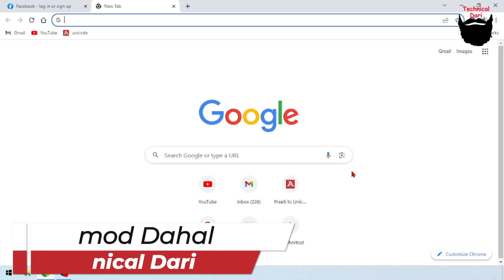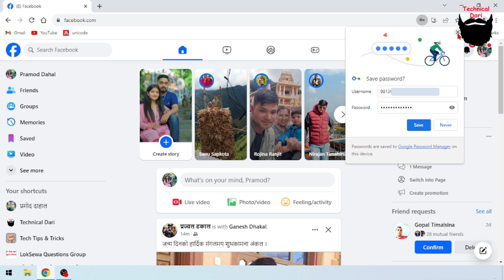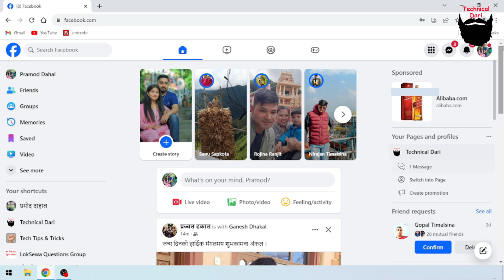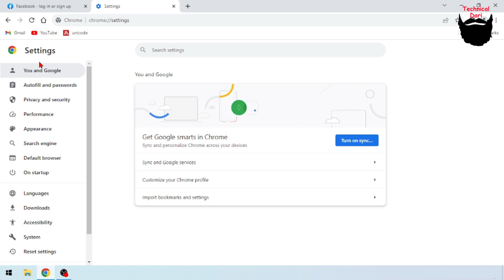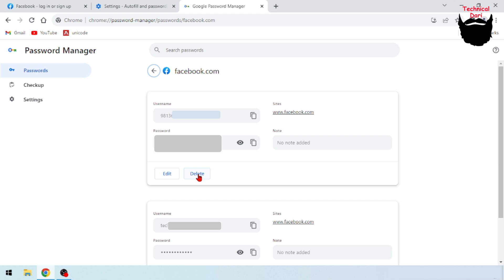Google Chrome मा पासवर्ड Save गर्ने र हटाउने तरीका l Chrome Tricks l Technical Dari 2023